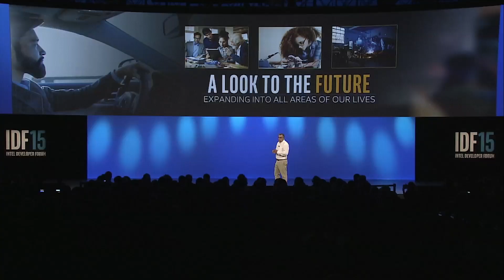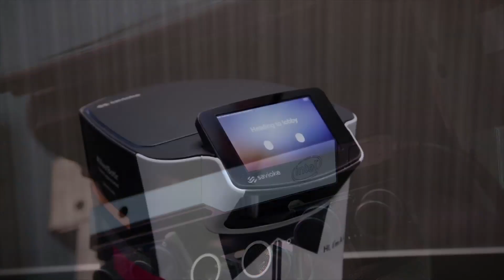Intel at IDF 2015 - Day 1 Highlights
Coverage includes announcements from this years Intel Developer Forum: Intel® RealSense™ technology extends into new platforms and devices; 'America's Greatest Makers' reality competition announced, premiering in 2016; 3D XPoint™ comes to storage and memory solutions with Intel® Optane™ Technology, and much more. for more.